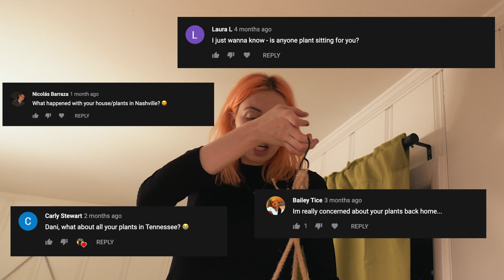Valentine's Day In A Winter Storm 😬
Emmyn's band!